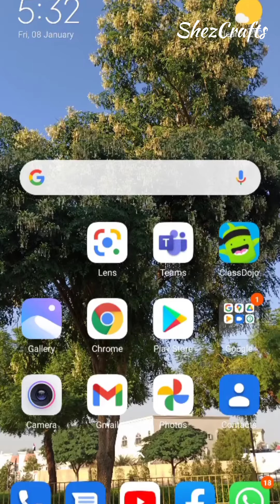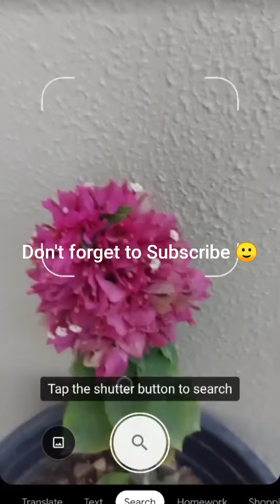ചെടികളുടെ പേര് കണ്ടുപിടിക്കാൻ ഇതാ ഒരു എളുപ്പവഴി / Google lens in malayalam / Google lens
ചെടികളുടെ പേര് കണ്ടുപിടിക്കാൻ ഒരു എളുപ്പവഴി അണ് ഇതിൽ കാണിക്കുന്നത്